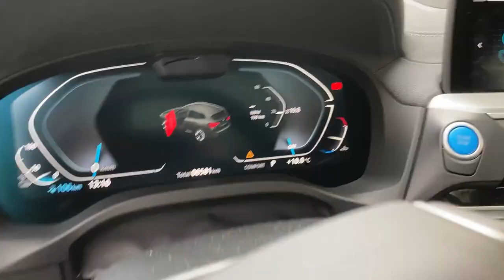Full Self Parking demo two BMW iX3 in Berlin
Surprisingly good results trying the self-parking of the BMW iX3 in Berlin!

Getting ready for the BerlinChallenge tomorrow